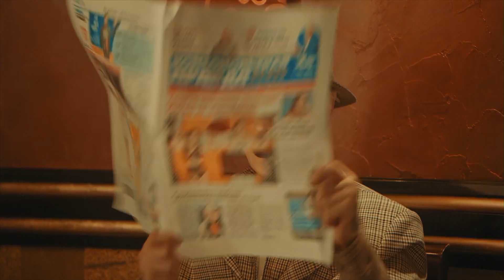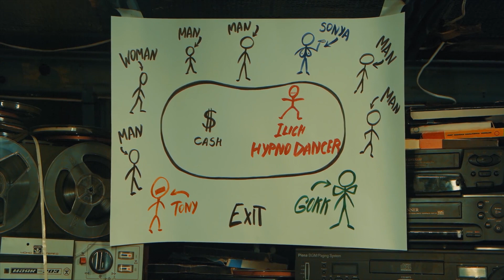LITTLE BIG HYPNODANCER ВИДЕО (НАОБОРОТ)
Music composed and produced by Ilia Prusikin, Lyubim Khomchuk, Viktor Sibrinin
Lyrics by Ilia Prusikin, Danny Zuckerman

Thanks to Denis Kukoyaka for inspiration.

The filming of this music video took place in St Petersburg before the COVID-19 outbreak in the Russian Federation.

LITTLE BIG production:

Idea: Iliya Prusikin, Alina Pasok
Script: Iliya Prusikin, Alina Pasok, Yuriy Muzychenko
Director: Alina Pasok, Iliya Prusikin, Yuriy Muzychenko
DOP: Alexander Pavlov
Executive Producer: Anastasia Antipova
Art director: Daria Ukhvatova
Assistant Art Director: Olya Vasilyeva
Style: Masha Sivyakova
Stylist assistants: Kostya Goncharuk, Elmira Tulebaeva
Property Master: Mariya Perkhun
Casting: Anna Petrovskaya FANCY PEOPLE
Junior producer: Ekaterina Mironova
Production assistant and props: Roman Konshin, Maxim Harin, Zhenya Nadeina
Chief Lighting technician: Stas Gerasimov
Lightening crew: Pavel Ilyuk, Savchenko Igor, Baluev Sergey, Avakumov Denis
Camera assistant: Igor Solovyov, Sychev Fedor
Focuspuller (1st AC): Garik Vaganov, Yuri Zvezdin
Playback: Sasha Secretarev
Decorators: Kostikov Dmitry, Svintsov Pavel, Sasha Belyaev, Laguta Zhenya
Administrator: Kolya Katromin
Assistants: Tarankov Zhenya, Belov Vladislav, Pedro Nikita, Stupin Glory
Make-up artist: Masha Francevich
Make-up assistants: Katerina Marynycheva, Margarita Merzlyakova
Hair: Dasha Neyman
Special effects makeup: Rusakova Daria, Makov Victor
Actors Coordinator: Emelyanova Maria
Stage sound recording: Mikhail Zhukov
Editing: Alina Pasok, Iliya Prusikin
Colorist: Dmitriy Novikov
VFX, CG: Alexandr Stepanov, Max Semenov
Sound design: Stas Kravets
Video backstage: Vlad Korolkov, Max Belsky, Kirill Myagkov
Photo backstage: Zhenya Romanov
Dance coordinator: Dilanyan Sima

Starring:

Iliya Prusikin
Sonya Tayurskaya
Anton Lissov
Sergey Gokk
Yuri Muzychenko
Florida Chanturia
Alexander Gudkov
Danila Poperechnyy
Ruslan Usachev
Shilov Dmitriy
Tuyneza Piter
Fleytes Roberto
Korshunov Aleksey
Sidorova Galina
Drebskaya Rada
Finogentova Irina
Shershukhin Dmitriy
Morozkin Dmitriy
Azelitskiy Nikita
Polivtsev Oskar
Mel'nik Aleksandr
Udalov Aleksandr
Pliss Sergey
Shkerin Vlad
Chistyakov Aleksandr
Khamitov Oleg
Elis Kul

Technical equipment: LKS rental

Special Thanks:

Alexander Gudkov
Vanya Fedotov
Victor Sibrinin
Ekaterina Timofeeva
Boris Mikhalych Piotrovsky
Natalya Chistyakova-Ionova
Atelier "Soultiss"
Vlad slav
Lesha Zalozhuk
Seresha Duborov

We express our deepest gratitude to the LOTTE HOTEL ST. PETERSBURG, especially to Anna Uglova and General manager Uwe Kunz

We express our deepest gratitude to the Restaurant "Metropol", especially to Irina Kalkina demetropole.ru

We express our deepest gratitude to the Buddha-Bar Saint-Petersburg.